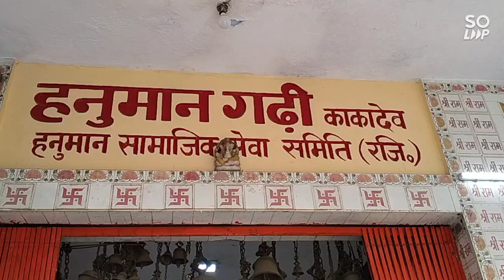Jay ho pawan kumar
Teri sakte hai apar

जय जगन्नाथ

28/09/2022

music Natural